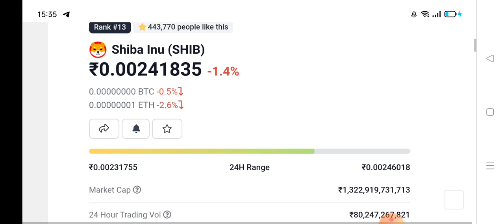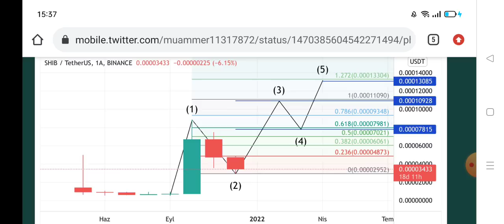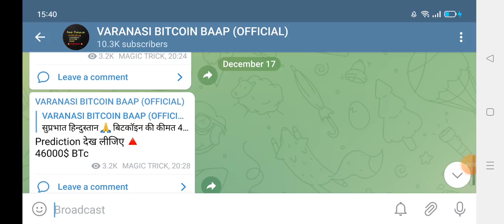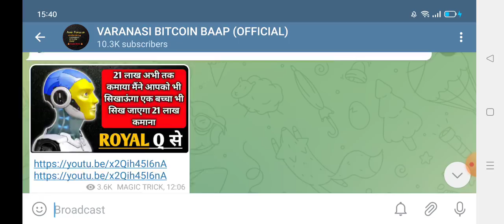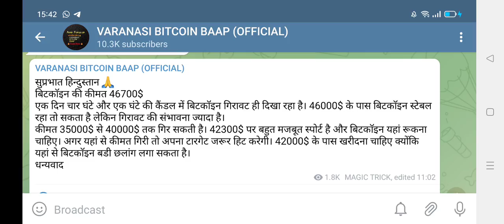🔴Shiba Inu🔺01 January 2028 को क्या हो सकता है 🥴 ??